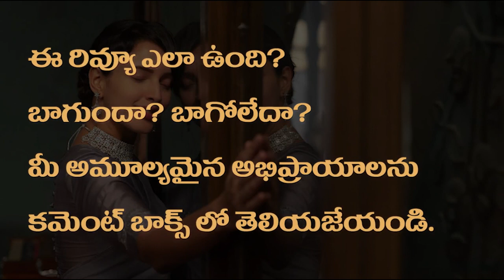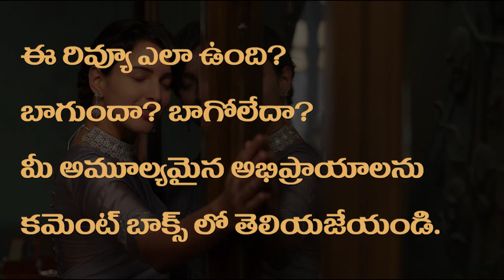QALA Movie Review Telugu | Netflix | Triptii Dimri, Babil Khan